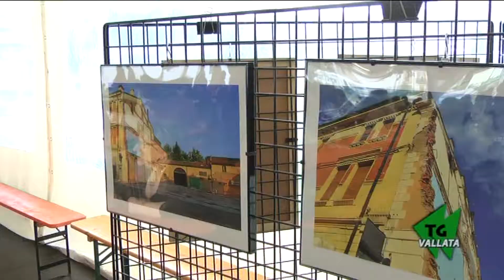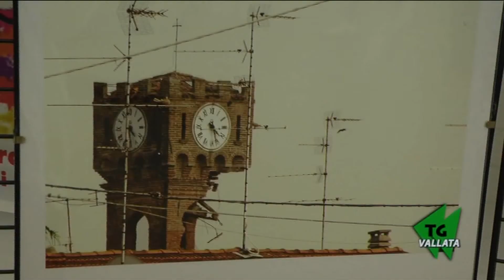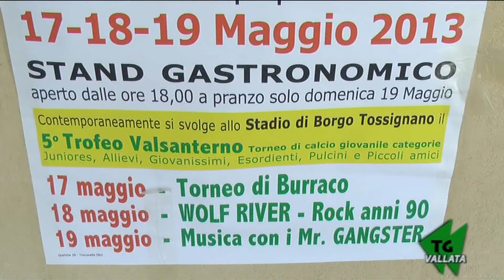TG VALLATA - 17 MAGGIO 2013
BORGO TOSSIGNANO: FESTA DEL VOLONTARIATO- UNA GIORNATA PER NOVI
BORGO TOSSIGNANO: IL CHIOSCO LUNGOFIUME ISOLATO DAGLI EVENTI
FONTANELICE: TUTTO PRONTO PER LA SAGRA DELLA CACCIA
MUSIC GARAGE: CONOSCIAMO I "SUNDALE" DI IMOLA